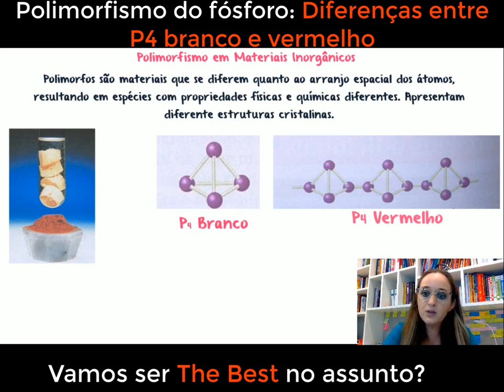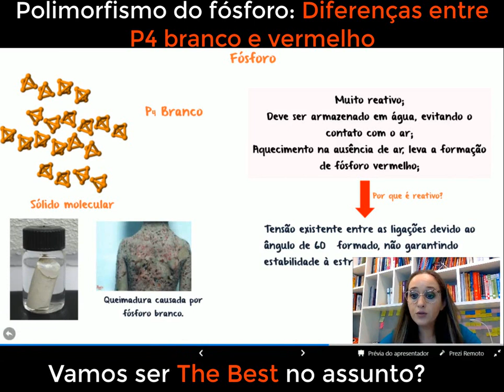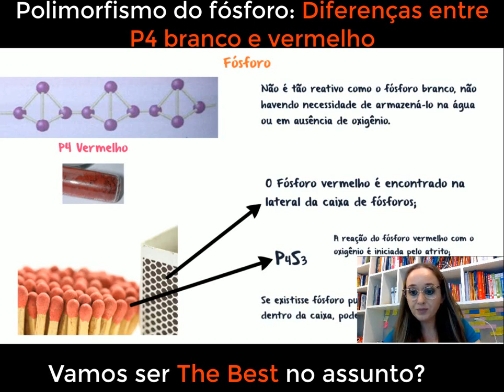Diferentes estruturas do Fósforo e suas propriedades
No vídeo de hoje, vamos explorar as diferentes estruturas do fósforo e suas propriedades surpreendentes. O fósforo é um elemento químico versátil, e suas várias formas alotrópicas apresentam características únicas e intrigantes. Vamos discutir as estruturas cristalinas do fósforo branco, vermelho e negro, bem como suas propriedades físicas e químicas distintas. Além disso, vamos abordar as aplicações práticas dessas formas de fósforo em áreas como fertilizantes, combustíveis, medicamentos e dispositivos eletrônicos. Prepare-se para desvendar os segredos do fósforo e entender como suas diferentes estruturas afetam seu comportamento e aplicações no mundo da química e da ciência dos materiais.